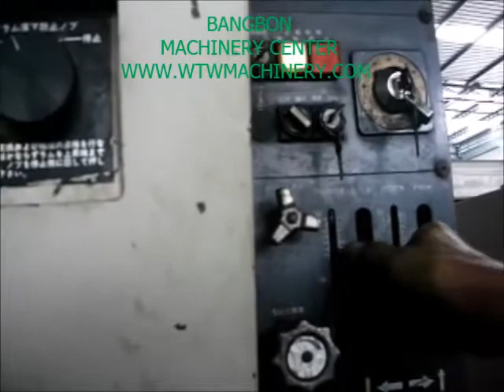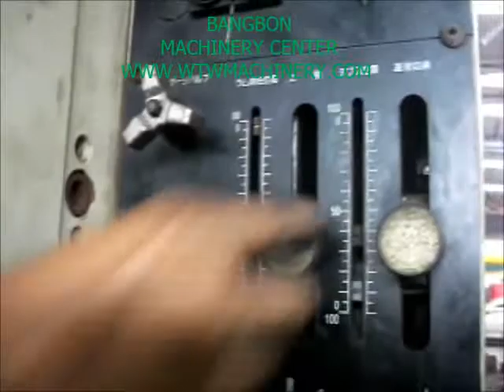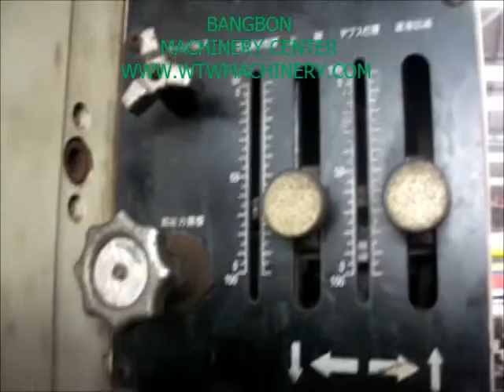PRESSS BRAKE AMADA PHS 30 8-EA004 WONGTANAWOOT